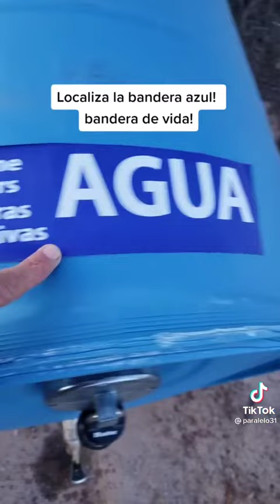Frontera humana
Desierto de Arizona bandera azul